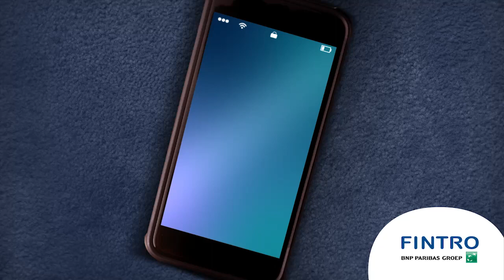Fintro. Dat is dichtbij bankieren.